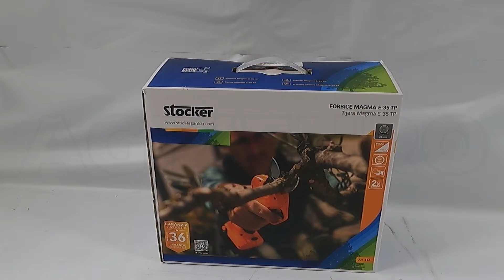Presentación Tijera de poda a batería Stocker Magma E-35TP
Tijeras inalámbricas Stocker Magma E-35TP

Esta tijera inalámbrica está equipada con un gatillo magnético que permite abrir progresivamente la hoja de acuerdo con la presión aplicada por el operador.

Además, la máquina está equipada con 2 modos de corte:

Automático: las cuchillas se cierran completamente cuando se presiona el gatillo, para ser lo más rápido posible.
Progresivo: para obtener más control, donde las hojas se cierran siguiendo el movimiento del gatillo magnético.
Las dos baterías de serie le permiten tener una autonomía realmente importante.

Gracias a la funda para la batería y a la funda para las tijeras le resultará muy cómodo llevar la máquina y hasta 3 baterías de repuesto a todas partes.

La apertura de las tijeras de podar se puede personalizar para reducir al máximo el tiempo de corte de ramas pequeñas.

Unas tijeras ligeras, robusta y versátiles, que, a pesar de su pequeño tamaño, tiene una alta capacidad de corte, hasta 35 mm.

El mantenimiento que necesita es casi reducido a cero, sin comprometer su durabilidad.

Recomendada para usar en viñas, huertos frutales y en cualquier aplicación con árboles y ramas de tamaño mediano.

El mango ergonómico y de goma le brinda un agarre que ayuda al operador y permite utilizar la máquina durante horas con facilidad y comodidad.

Gracias a la batería de serie las tijeras no tienen restricciones de movimiento y se pueden usar en cualquier ángulo y posición, lo que la hace extremadamente práctica y fácil.